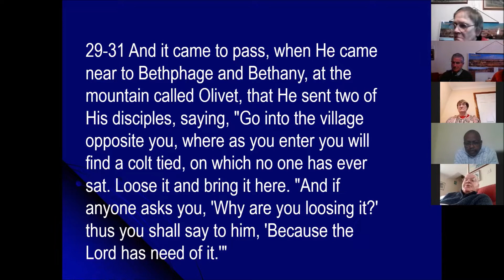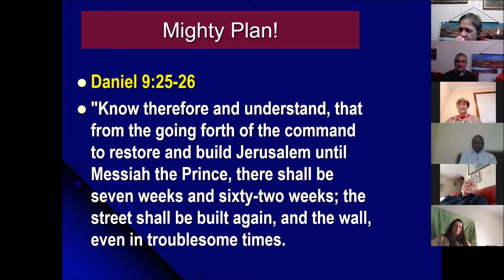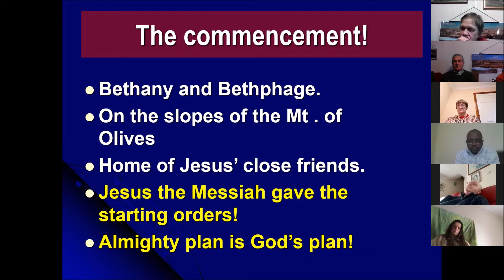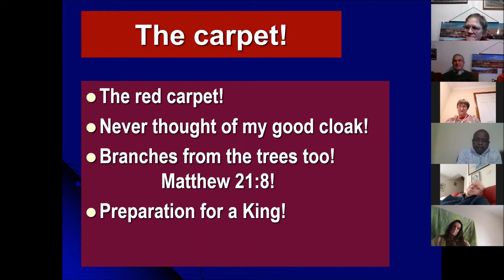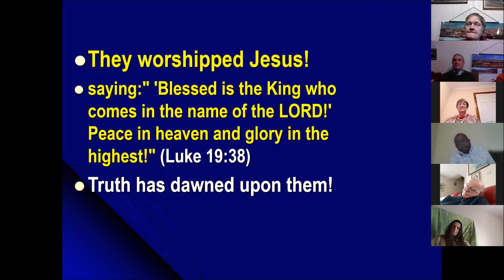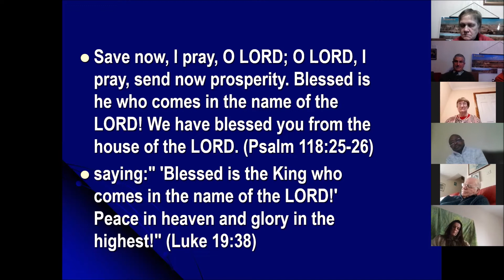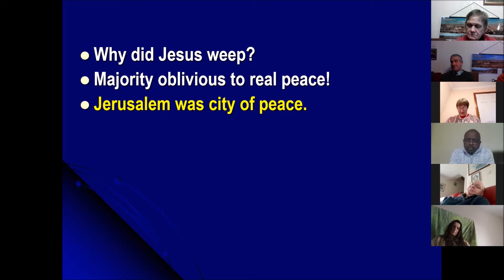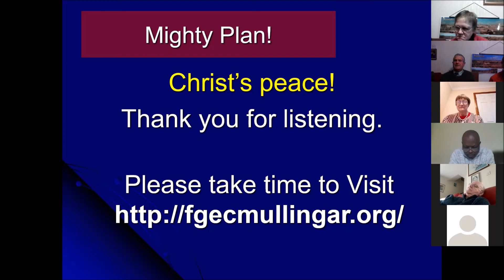The Mighty Plan!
Palm Sunday Evening. Based on Luke19:28-40